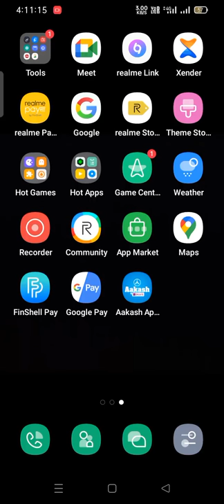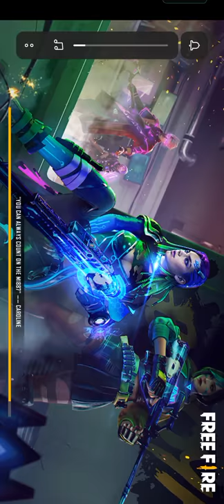BAHARAGORA FREE FIRE 🔥.... Gaming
game free fire game new video